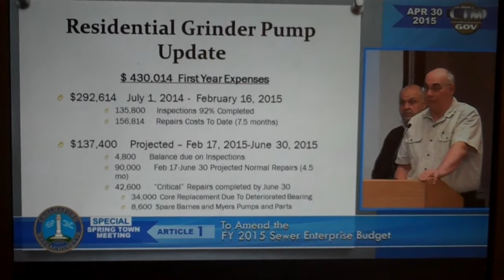Custom Grinder Pumps at the Chelmsford Spring Town Meeting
Custom grinder pumps were discussed at the Chelmsford Spring town meeting. At the town meeting these were defined as grinder pump systems with large holding tanks. The reason why someone would be interested in a system like this is that during a power outage you would have many days of storage and would not have to leave your home. A typical holding tank would be 1000 gallons and should have no problem dealing with a week long power outage. In the case of Lysa and George Modica they bought a house which already had a custom grinder pump even though they had no idea they were buying a house with a custom grinder pump or even what a grinder pump was.